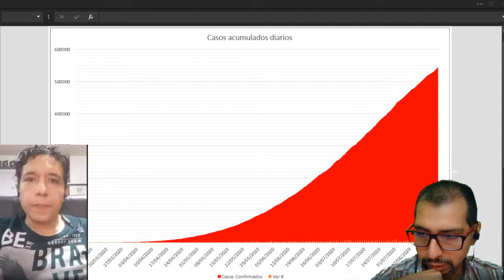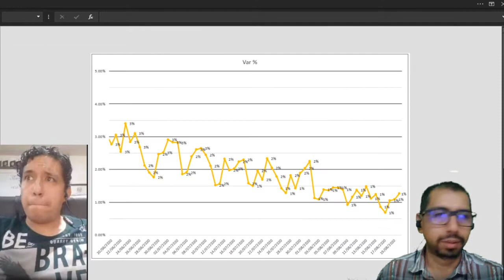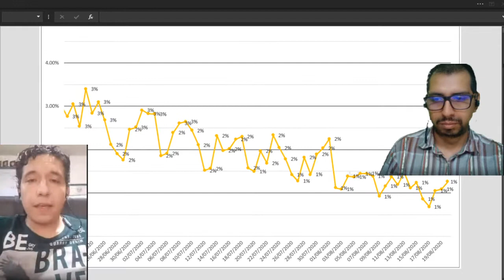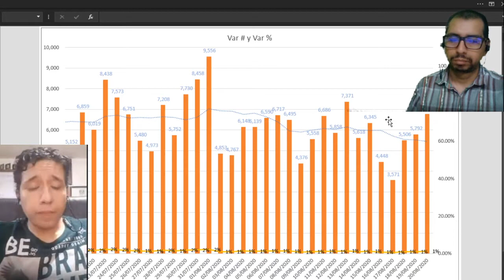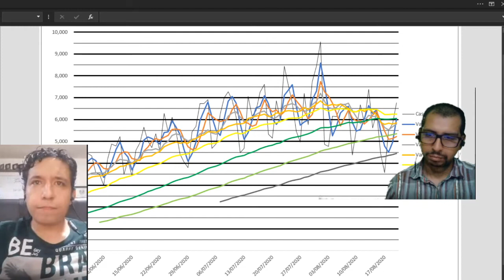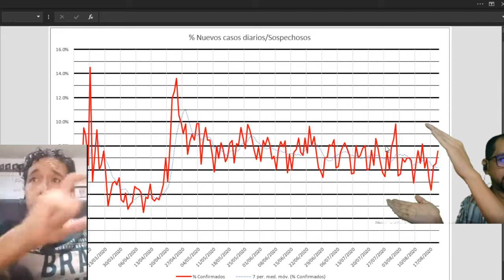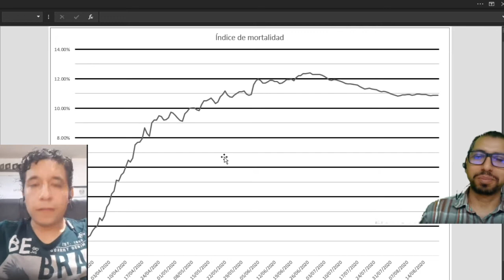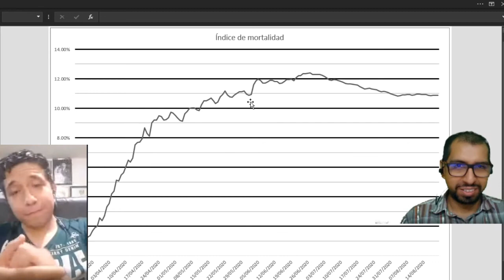¿Ya estamos saliendo de la pandemia en México? | Entérate de por que solo aquí | Noticovid